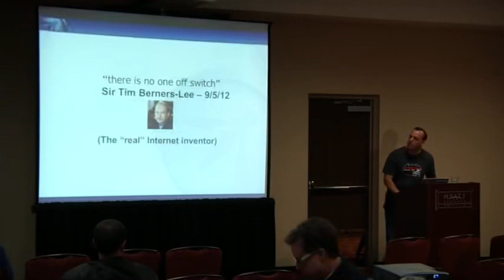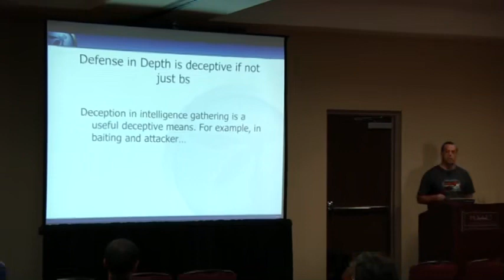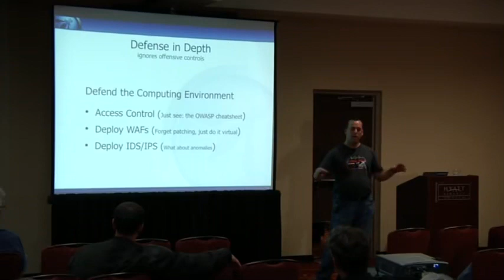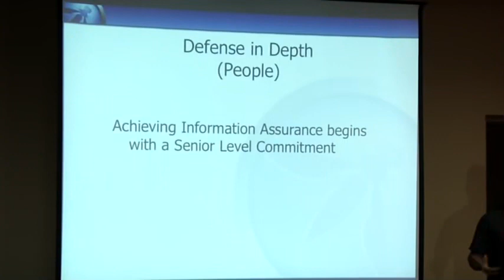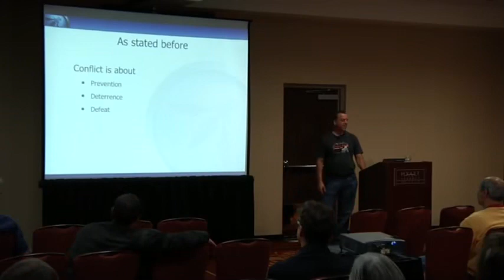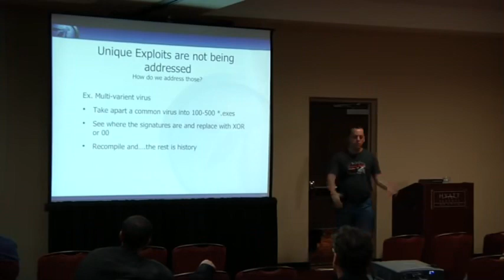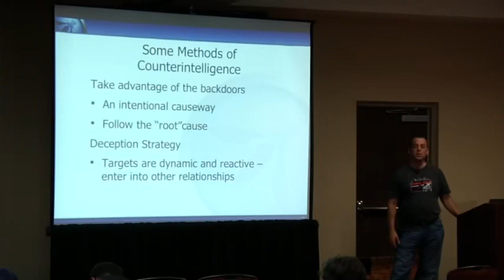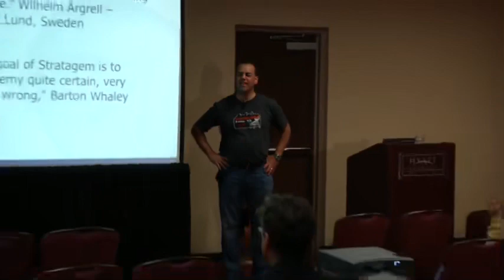Counterintelligence Attack Theory